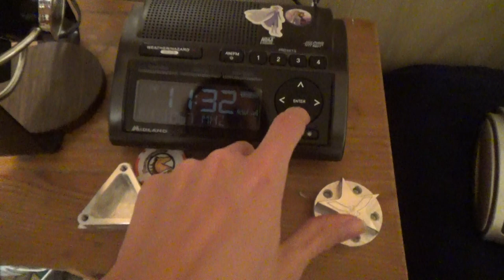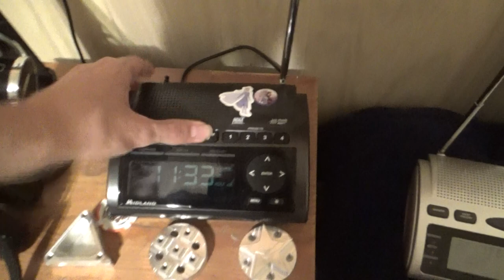EAS #799-800: Florida Blue Alert on WJPT and WXKB || 2/22/22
--- Event Info
Event Type: Blue Alert (BLU)
Station(s): WXKB Cape Coral FL (103.9 MHz); WJPT Fort Myers FL (106.3 MHz)
Counties Involved: All of Florida

A Florida BLUE Alert has been issued for Georgy Ryan Miedema, a white male, 33 years old, 5 feet 8 inches tall, 165 pounds, brown hair and blue eyes, last seen in the area of US 19 South Deer Run Road in Perry, Florida, who was last seen wearing a dark colored tank top. He may be traveling in a 2000, gold Chrysler Sebring, FL tag number Y78TKU. The vehicle has a dark colored convertible top.
If located, DO NOT APPROACH. Contact law enforcement immediately. If you have any information on the whereabouts of this person please contact the Taylor County Sheriff's Office at or 911.